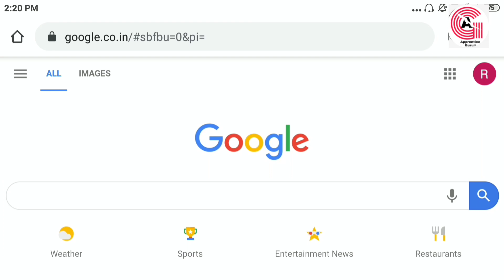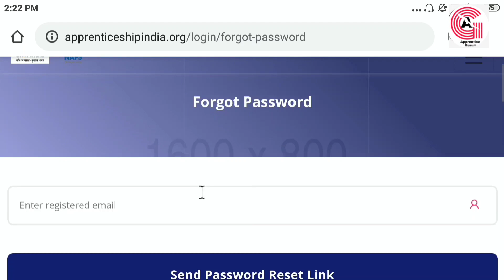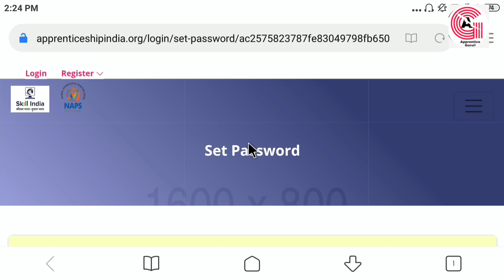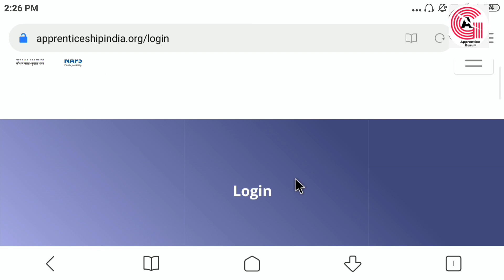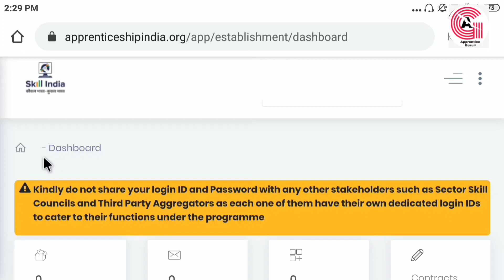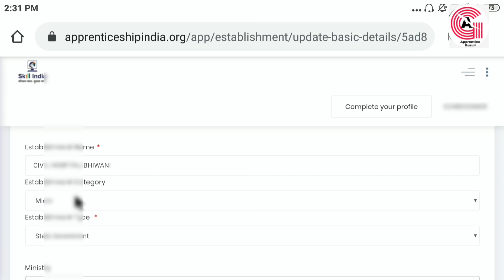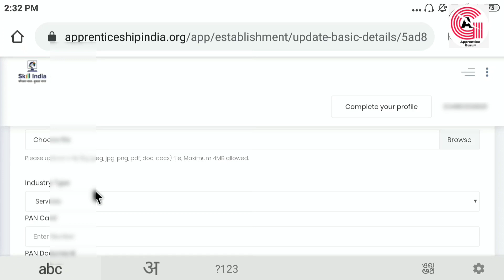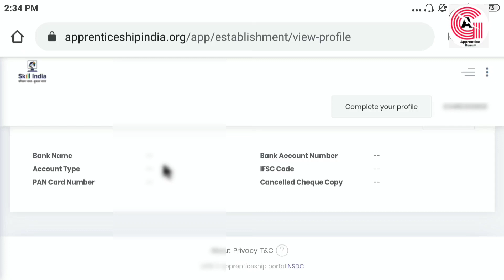How to login New Apprenticeship Portal without Registration by departments.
Namesty dosto after watching this video departments will be able to login on apprenticeship new portal without any registration.